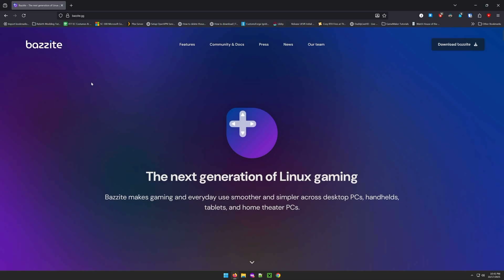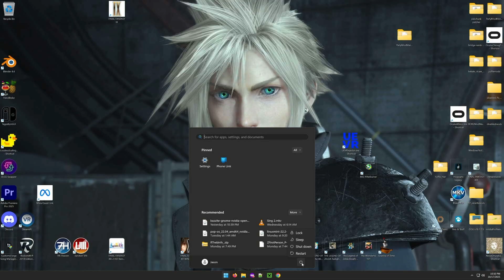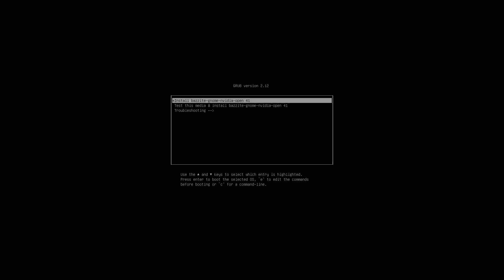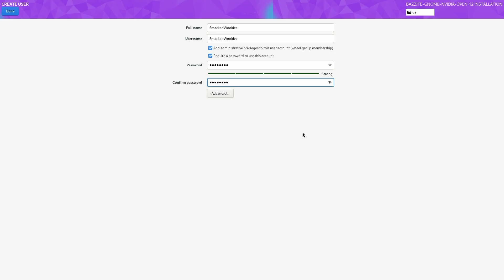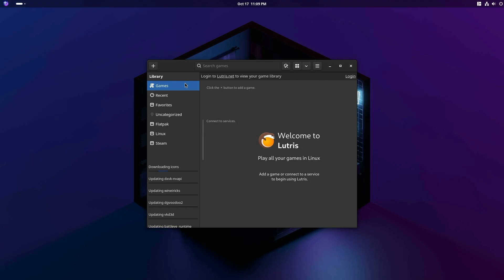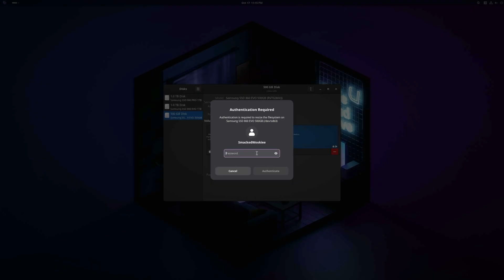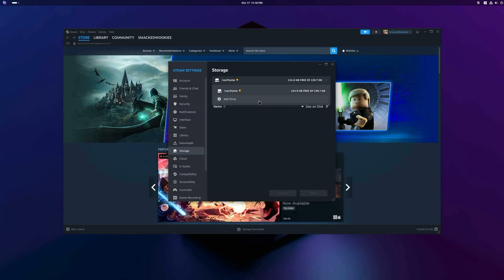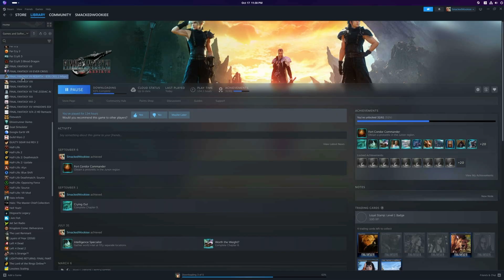Day 1: Ditching Windows for Linux Gaming - Installing Bazzite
I'm making a big change to my channel! After playing modded FF7 Rebirth on Windows, I'm switching my gaming PC to Linux to see if it can truly replace Windows for gaming.

In this first episode, I install Bazzite, a gaming-focused Linux distribution, set up a dedicated partition for my game library, and get Steam configured for Linux gaming. This is the beginning of my journey to see if Linux can handle modern gaming in 2025.

🎮 What I cover:
- Why I'm switching from Windows to Linux
- Installing Bazzite OS step-by-step
- Creating a separate game storage partition
- Steam installation and configuration on Linux

Links:
Bazzite - httsp://bazzite.gg

This is Part 1 of my Linux gaming series.

0:00 Intro
1:05 What is Linux?
1:42 Why Move On From Windows?
2:35 How to Choose a Distro
3:40 Downloading Bazzite
4:30 Creating a bootable ISO
5:08 Disable Secure Boot
6:43 Installing Bazzite
9:20 Booting Bazzite For the First Time
10:15 Creating Partitions
11:40 Configuring Steam